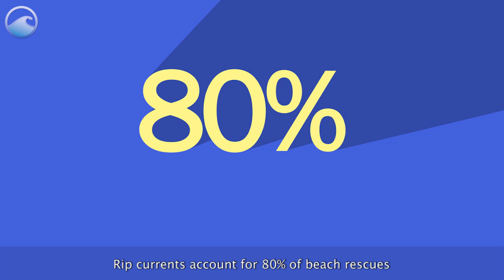What Is a Rip Current (July 2016)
Get the facts about rip currents in this video, provided by NOAA Ocean Today. And for additional resources, see NYSG's related Web

Transcript

NARRATOR:
We all love the beach in the summer. The sun, the sand, and the surf.  But just because we're having fun, doesn't mean we can forget about safety.

Rip currents account for 80% of beach rescues, and can be dangerous or deadly if you don't know what to do. It's simple stuff, but we can't take it for granted.

Know before you go. Check local beach forecasts before you head to the beach, and always swim near lifeguards. Look for any warning signs or flags. If you're unsure about conditions, ask a lifeguard. And know how to swim before you venture in.

If you do happen to be caught in a rip current, stay calm. It won't pull you under - it'll just pull you away from shore. If you try to fight the rip current and swim against it, you'll just get worn out. Instead - float!

If you can, wave and yell to get the attention of lifeguards and people on shore to let them know you need help.

If you're a good swimmer, swim parallel to shore until you've cleared the pull of the rip current. Swim with the waves, allowing them to push you to shore.

If you're on shore and see someone in trouble in a rip current do not go in after them. Instead - call for help! If a lifeguard is not available, throw in something that floats or extend a reaching object, but don't try to be a hero and make the rescue yourself. Even trained lifeguards only attempt a rescue using a flotation device.

Rip currents can be dangerous, but if you know your options, survey your situation, and stay calm, you can stay safe and continue to have fun in the surf, sand, and sun.